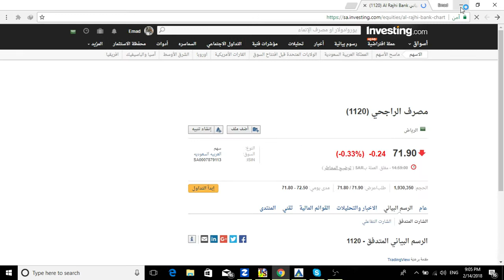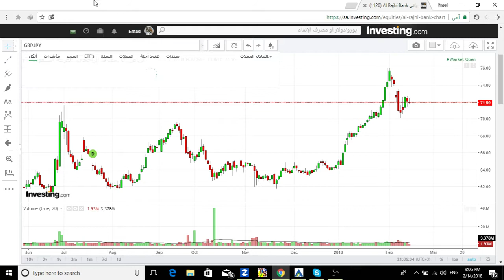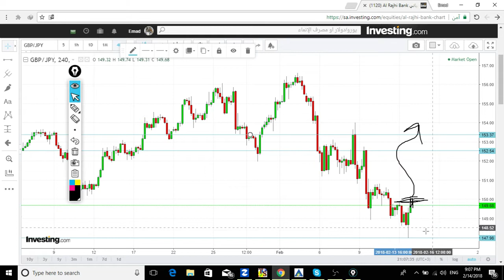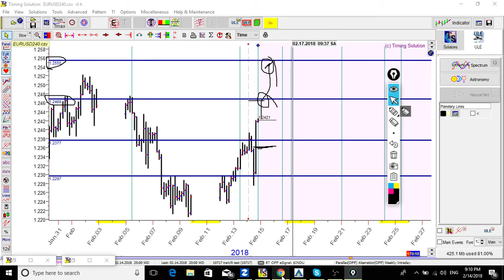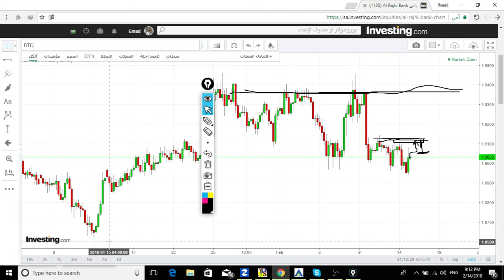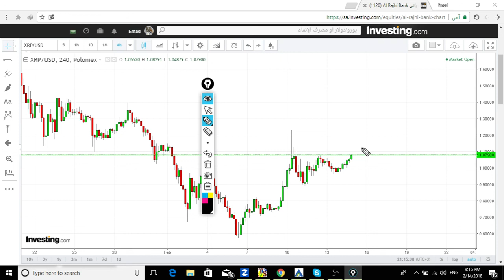تحديث اخر للباوند ين واليورو دولار والباوند نيوزلاندي والبتكوين والريبل 14-2-2018